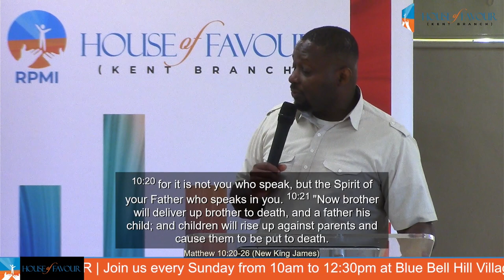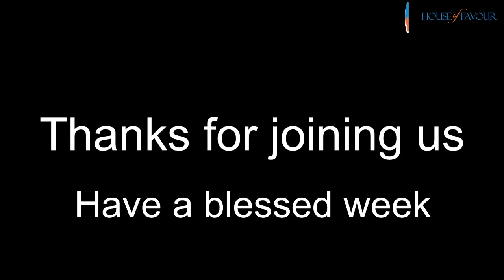Dead or Alive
Message preached by Ps Jude Turkson on 8 Oct 2023